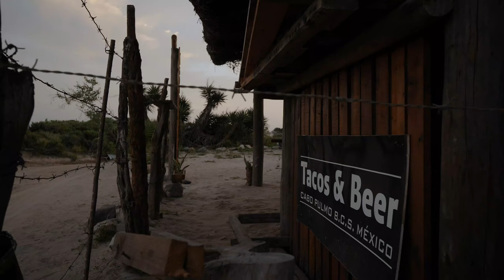Muy Tranquilo - 4k Underwater Footage + Music | Baja California Sur | Nature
Here is a montage of the key moments from my trip to Cabo Pulmo. Lately I've been real busy and haven't had the time to go through all of the video from Mexico, but I finally did it. Hope you all enjoy.

Shot with @lumixuk GH5 with @aquaticadigital AGH5 Housing & @bigbluedivelights 10,000 Lumen Video Lights and my awesome @djiglobal Mavic 2 Pro